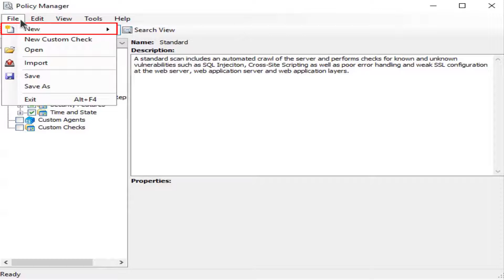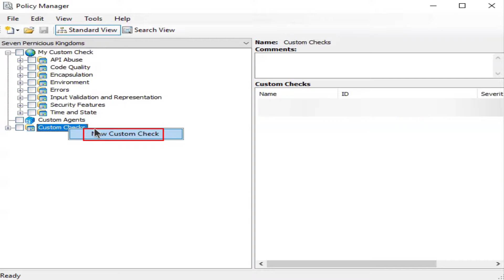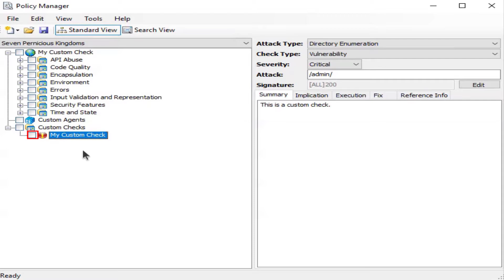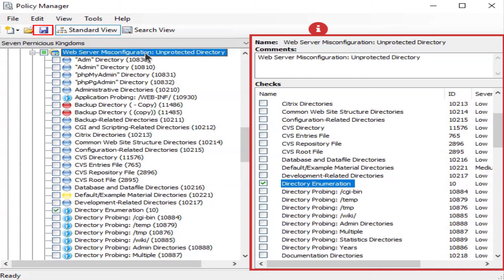Create a Custom Policy in WebInspect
This video will show you how to create a custom policy to check for a URL.